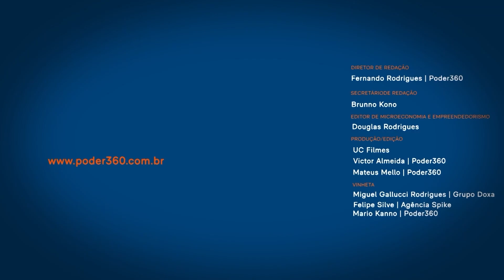A PRIMEIRA FINTECH DO BRASIL | PODSONHAR (CARLOS BENITEZ)